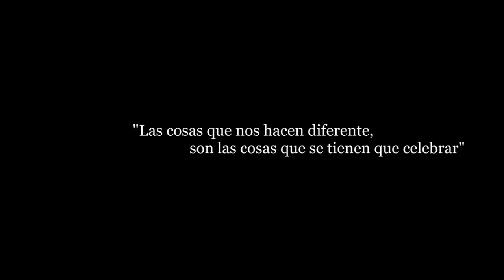THIS IS ME | The Greatest Showman by Dproject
"Las Cosas que nos hacen diferentes, son las cosas que tenemos que celebrar"

Un video en el cual queremos dar este mensaje de celebración. Empezar a aceptarnos y querernos como somos.
Estar unidos en una lucha, porque así somos más fuertes.

Dirección e Idea Creativa
- Alfonso Incháustegui

Adaptación Coreográfica
- Alfonso Incháustegui

Coreografía Original
- Nico O'Connor

Cast
- Miluska Eskenazi
- Alphie Pagano
- Gerson Romero
- Angela Parra
- Javier Mendoza
- Sergio Cano
- Pino Garrido
- Anselmo Pedraza
- Giancarlo Flores
- Elihu Leyva
- Diana Pacheco
- Estefania Vasquez

Invitación especial
- Carlos Castellanos (LA COLORINA)